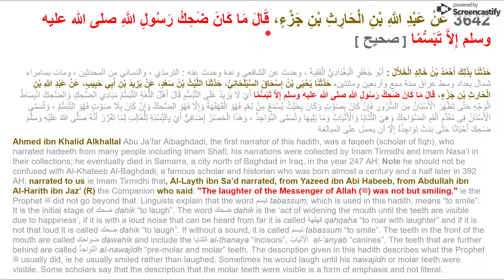Tirmidhi 3642 URDU